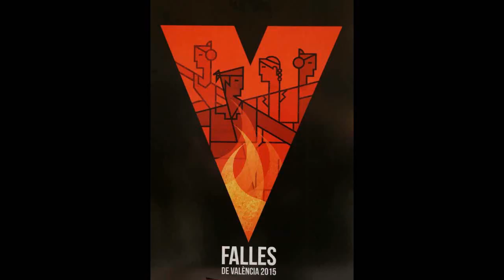FALLES de VALENCIA 2015 - Mascleta Pirotecnia Crespo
FALLES de VALENCIA - 9 Marzo 2015

Mascleta in Plaza Ayuntamiento a cura di Pirotecnica Crespo